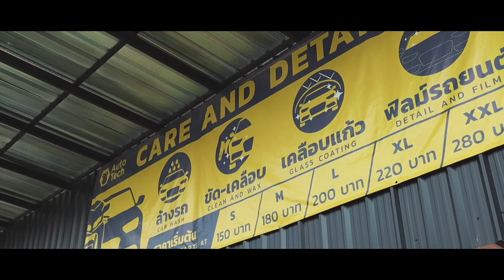Liberate 18072563 AutoTech